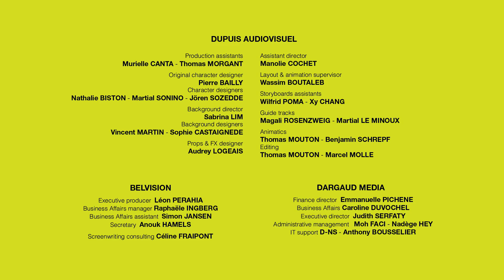KLEINER STRUBBEL - EP13 - Robotic!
Willkommen in der wunderbaren Welt von Kleiner Strubbel !